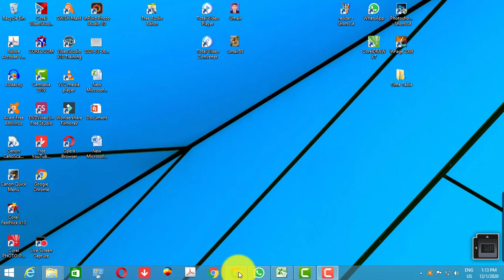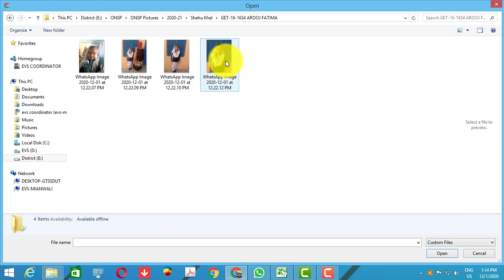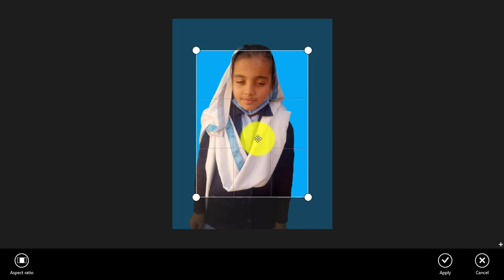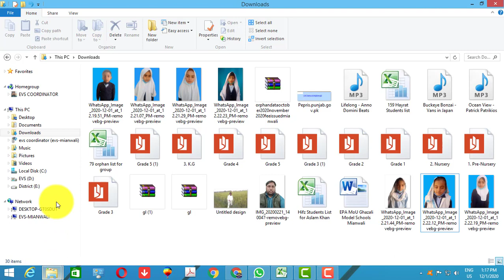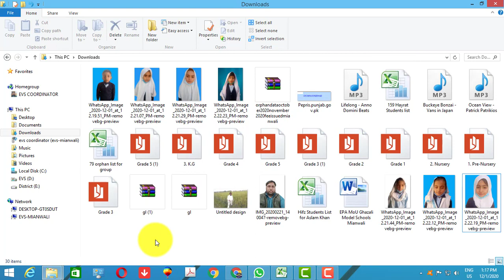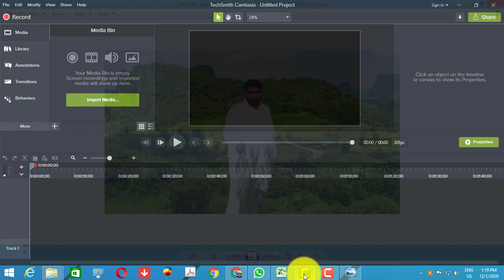How to change Pictures background| Easily change Pictures Background| Online Pictures Background cha